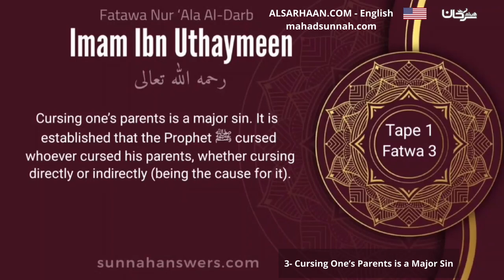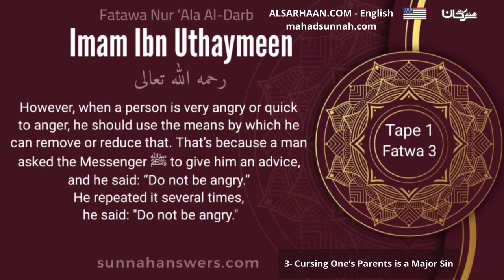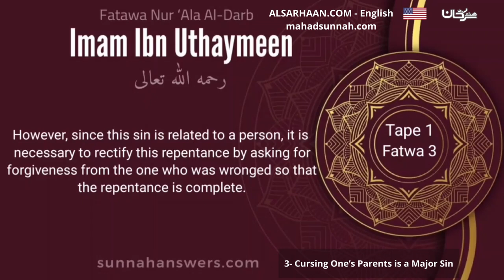3 Cursing One’S Parents Is A Major Sin – Imam Ibn Uthaymeen